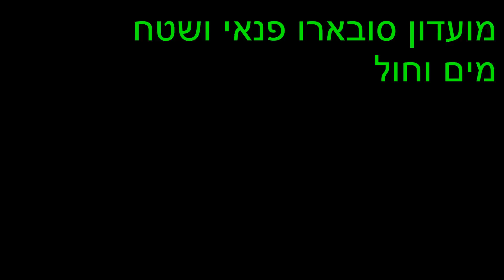טיול חולות ומים סובארו פנאי ושטח נובמבר 2015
טיול חולות ומים סובארו פנאי ושטח נובמבר 2015 (חלק ב)